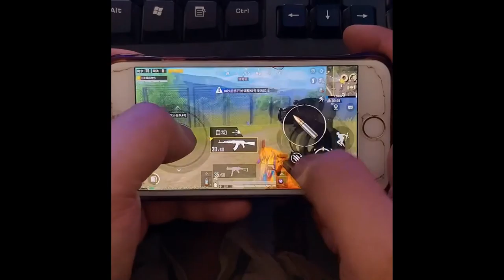Noob and pro Pubg mobile funny and wtf moments 1